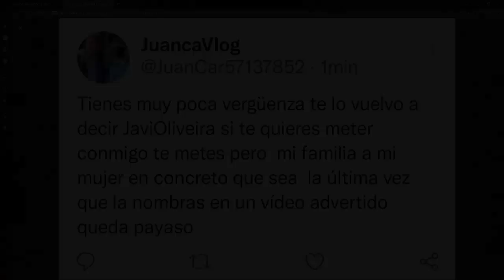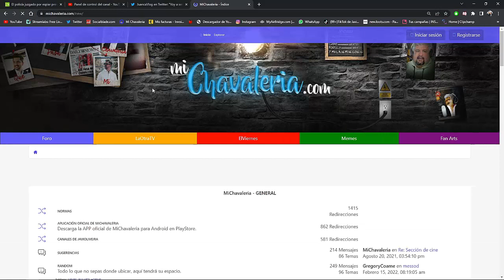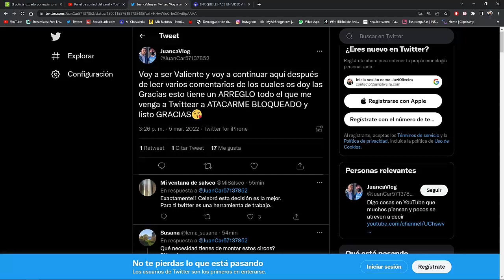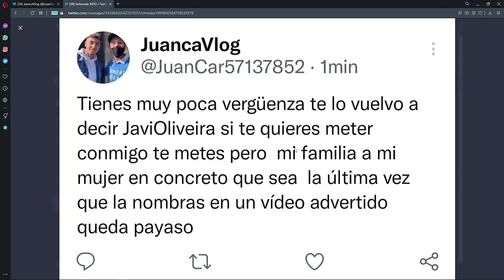EL SUCIO ATAQUE QUE ME HACE JUANCA VLOG!